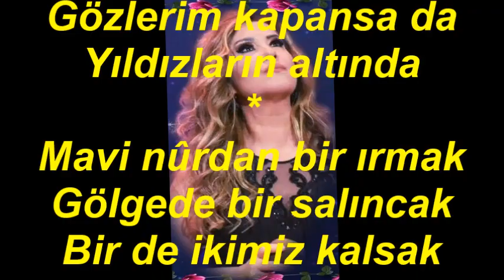Nurten DEMİRKOL-Benim Gönlüm Sarhoştur (NİHAVEND)R.G.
SOLİST:
*NURTEN DEMİRKOL*
VİDEOYU YAPAN
*RECEP GAYRETLİ*
GÜFTE: ÖMER BEDRETTİN UŞAKLI
BESTE: KAPTAN ZÂDE ALİ RIZÂ BEY
USUL: NİM SOFYAN-FANFAZİ
MAKAM: NİHAVEND
Benim gönlüm sarhoştur
Yıldızların altında
Sevişmek âh ne hoştur
Yıldızların altında
Yanmam gönlüm yansa da
Ecel beni alsa da
Gözlerim kapansa da
Yıldızların altında
Mavi nûrdan bir ırmak
Gölgede bir salıncak
Bir de ikimiz kalsak
Yıldızların altında
Ettiğim âh değildir
Bahtım siyâh değildir
Bûse günâh değildir
Yıldızların altında.